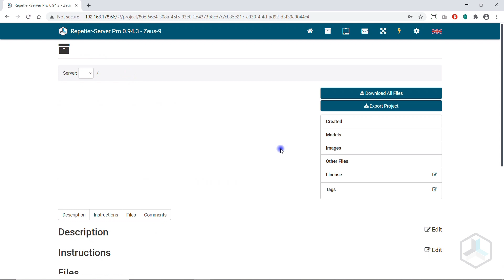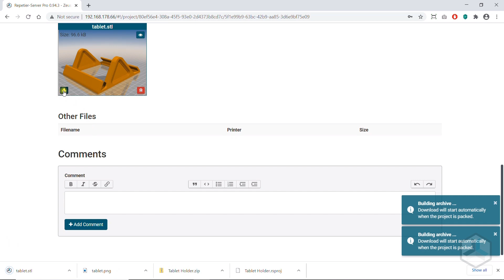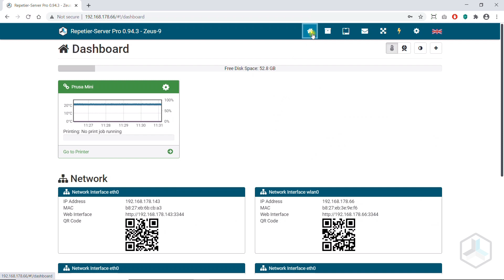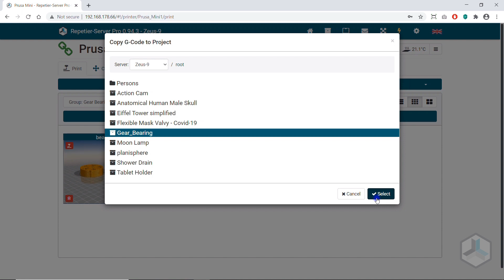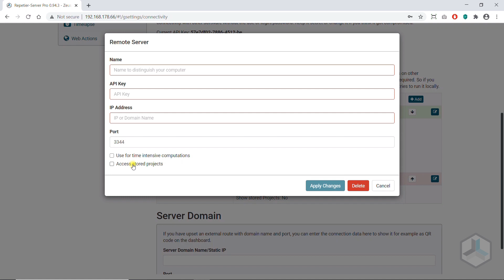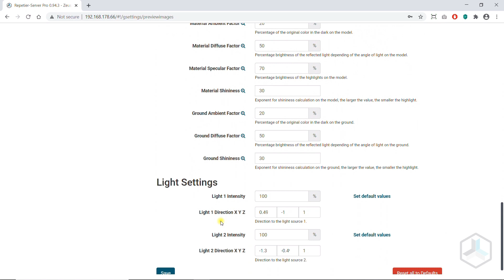Repetier-Server Projects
With the projects you can easily manage all your models in Repetier-Server Pro. In this short tutorial we will show you the possibilities of our projects. Please enable subtitles for this video.